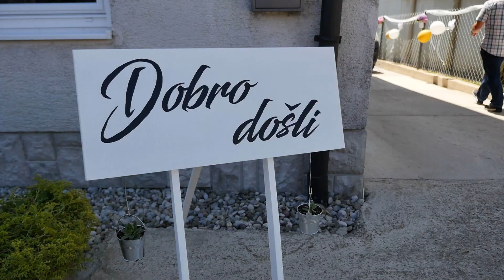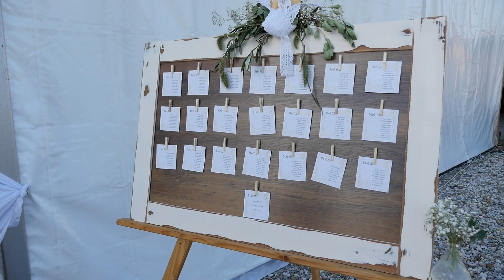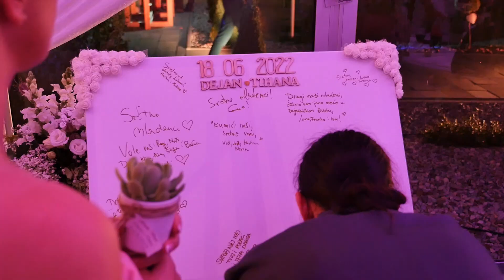Vjenčanje Tihana & Dejan - 18.06.2022.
Bend : Beatta band
Pratnja: Maestral Showband
Imanje: "Oasis Resort" - Jakovlje
Uređenje (cvijeće) : Ivana Eršek
Hrana: Buffet Domagoj - Jakovlje
Foto studio: FX foto video audio Studio (Rikard Jadan)
Makeup: Beauty lounge Matea K - Zaprešić (by Josipa)
Frizura: WHANAU frizerski salon (by Marina Jekešić)
Vjenčanica: Vjenčanice Nikolina
Odijelo: LB Tuxedo
Prstenovi: Zlatarna Roki Beriša - Varaždin